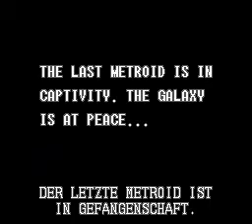Super Metroid: Folge 1 Prolog - Ankunft auf Zebes!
Omega Plays, Super Metroid: Folge 1 Prolog - Ankunft auf Zebes!